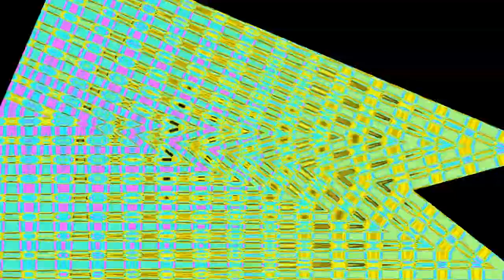(REUPLOAD) KlaskyKlaskyKlaskyKlasky Effects Round 17